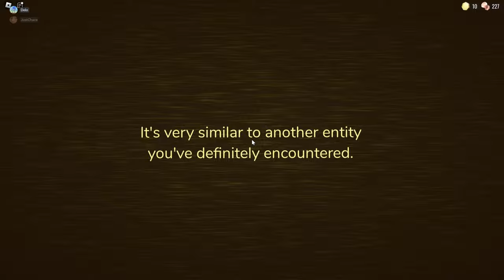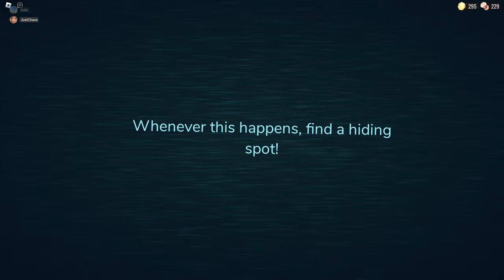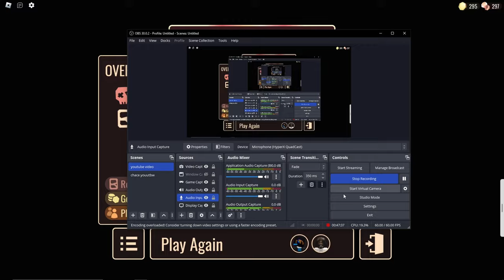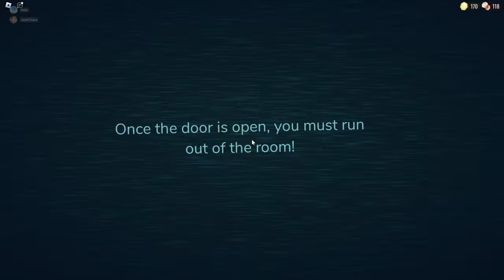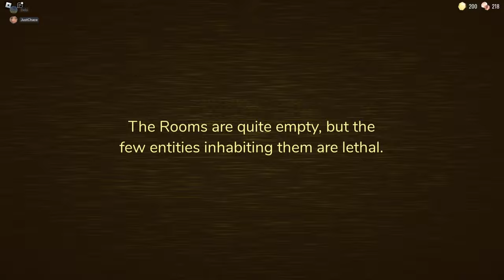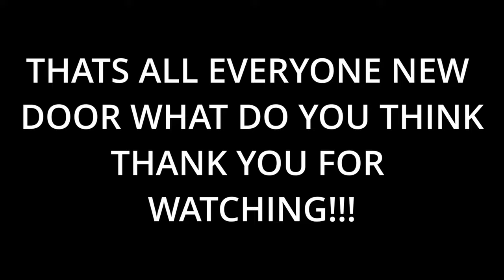ROBLOX DOORS UNLOCKING THE NEW SECRET DOOR UPDATE!!!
0:00 intro
0:32 Gameplay
1:21 attempt 1
3:56 2nd attempt
5:24 3rd attempt
7:14 4th attempt
9:14 We did it
12:19 took painting
13:38 run
16:06 door 50
18:24 final door
22:57 outro bye